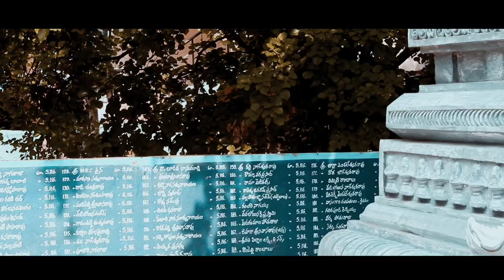kalavathi - Music Video | Sarkaar Vaari paata | Mahesh Babu | Keerthy Suresh | Thaman S | Parasuram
prasenting the music video of kalavathi from Sarkaar Vaari paata , starring super star mahesh babu , Keerthy Suresh, vennela Kishore, subbaraju, and others ,
directed by , parasuram , music composed  by THAMANA S

cover song credits :
VEMAGIRICREATIONS
producers: VAMSI, CHINNI,CHANDU,PAIDI,SAI,
director editing screenplay by: VAMSI
co director:paidi
dop: sudheer
choreography:SAI
manager:chinni

cast:
chandu, alekya, siva,

music prasenting:
sarigama telugu
thanks for giving us best music  sir